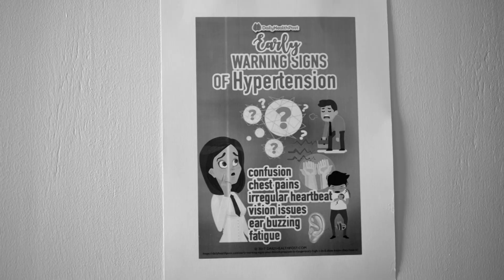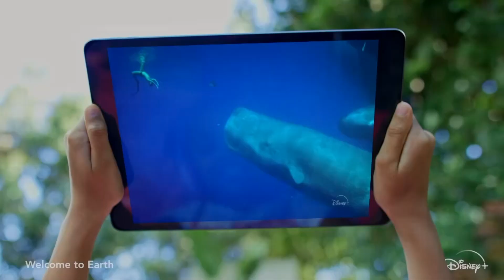New Stamp Features BVI London House